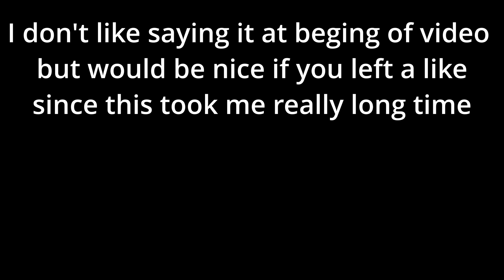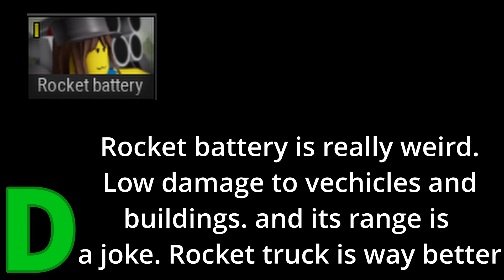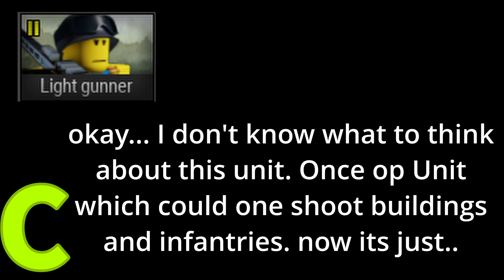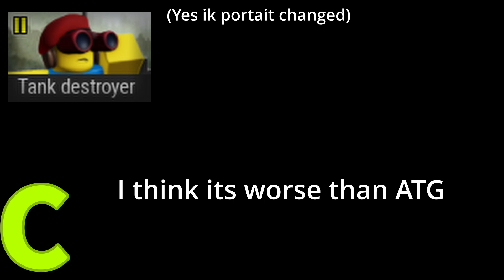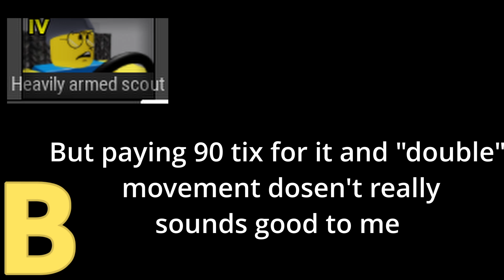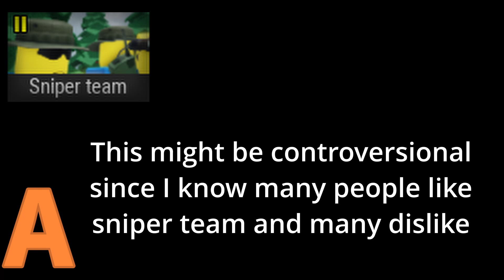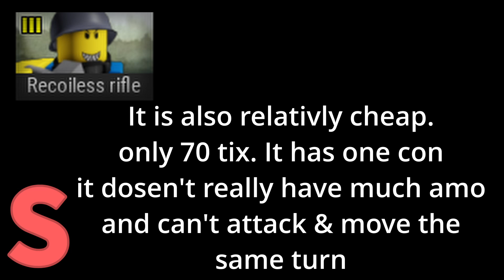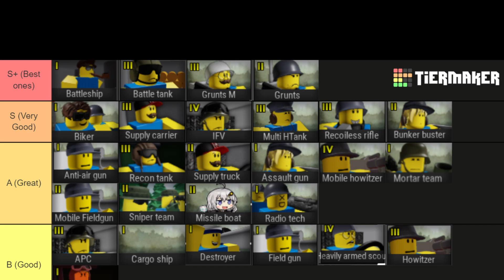Noobs In Combat 4.4.0 Unit Tier list with explanation | NiC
this took 9 days to make..

00:00 F tier
01:23 E tier
02:35 D tier
07:17 C tier
12:05 B tier
15:24 A tier
19:37 S tier
22:08 Top 3